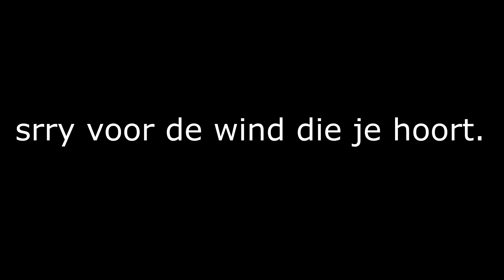Alleen maar gekkigheid samen met Indy! - Vlog #2